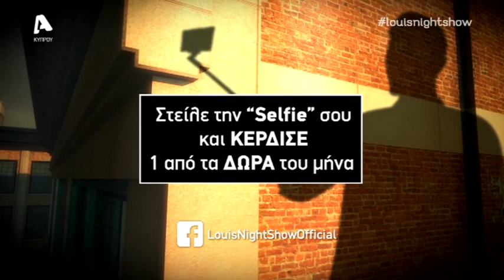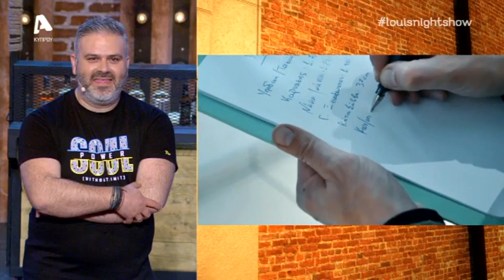Λούης Night Show | Σ5 Επεισόδιο 27 | Παρασκευή 26/03/21